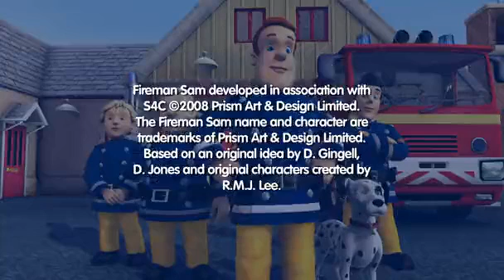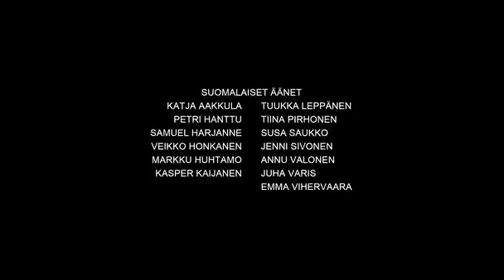S01 E01 fireman